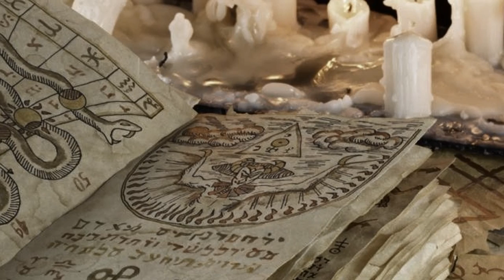🔴🧐🇮🇹 La MALDICIÓN de CECCO D´ASCOLI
EL BUSCADOR MUNDOS - LA MALDICION de CECCO D´ASCOLI - FLORENCIA - ITALIA

LIKE y SUSCRIPCION si aún no lo estas.